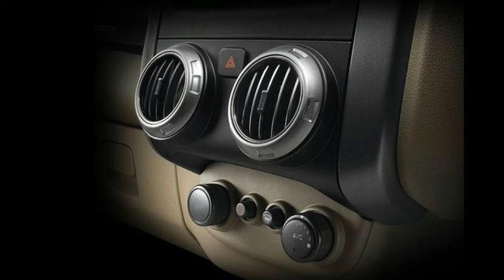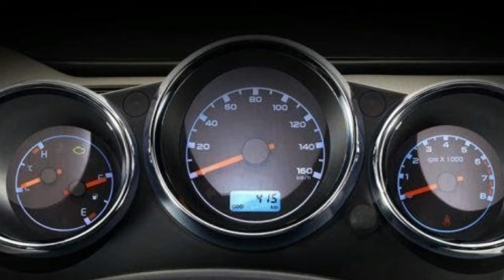2019 offroad king Mahindra Thar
Mahindra thar
modified Mahindra Thar 2019 model
Thar the off-road king
2019 Mahindra Thar